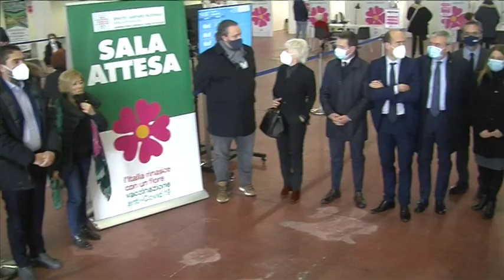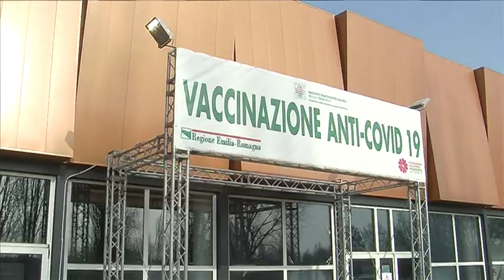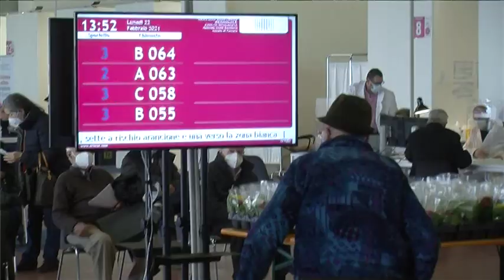Emergenza covid, gli appelli di prefetto e del questore di Ferrara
Presenti ieri all'inaugurazione del centro vaccinale in fiera a Ferrara anche le autorità cittadine come il prefetto e il questore.

Prefetto Michele Campanaro che fa un appello ai ferraresi.